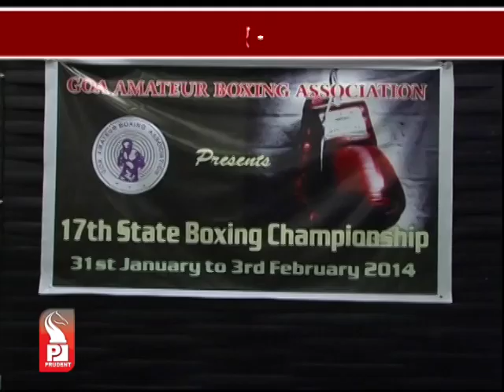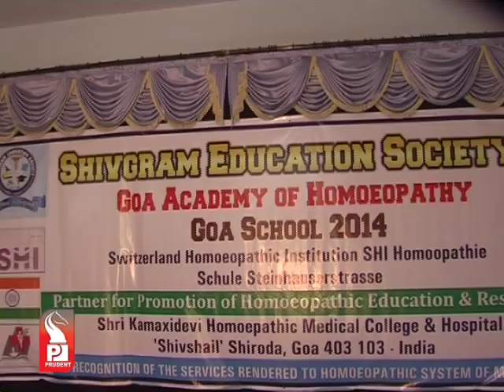Prudent Media Konkani Prime 28 Jan 14 Part 3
Goa-India are the new champions of football, in the Lusofone world.